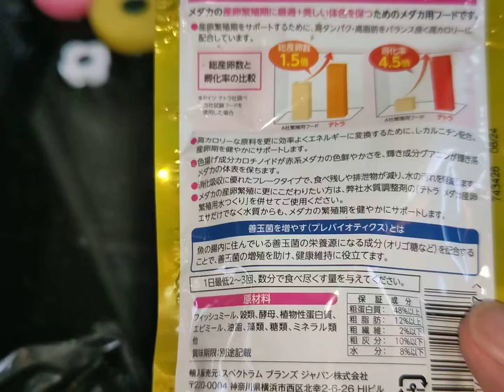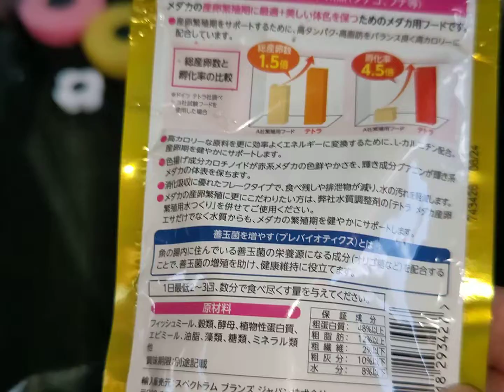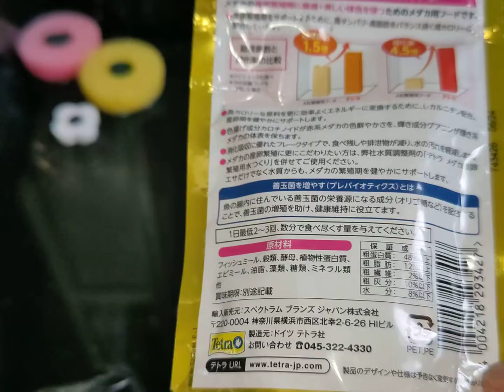改良メダカ！TETRAから出ているキンパケを観察してみる。